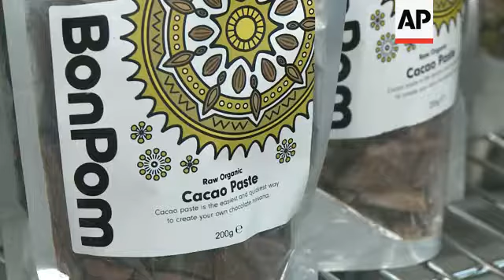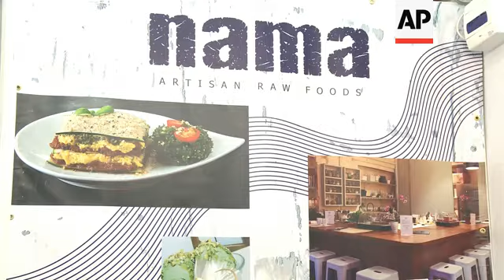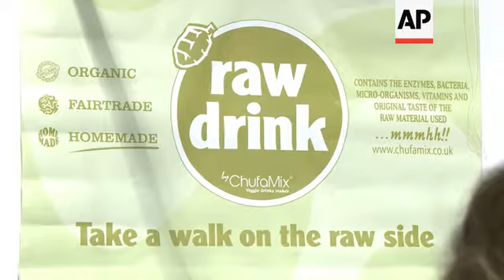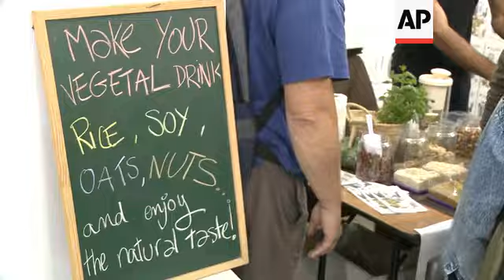Raw food diet promoted at vegetarian festival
(7 Oct 2013) It's a show dedicated to all things vegetarian and vegan.
And this year, London's "Vegfest" is showcasing the trend of "living raw" - a plant-based diet where food isn't heated above 48 degrees Celsius (118 degrees fahrenheit).
STORYLINE:
If you're looking for new recipes and inspiration when it comes to living a meat-free life, this is the place to be.
There's 180 stalls promoting different products here.
One of the focuses this time round is the raw food diet, which is made up of completely uncooked and unprocessed foods - often referred to as "live."
By dieting purely on raw foods that haven't been cooked above 48 degrees celsius, raw eaters believe the high-enzymes - which are usually destroyed by cooking, frying or boiling food - are preserved, thus giving greater health and putting less pressure on the body.
Raw food expert, Stephanie Jeffs, is a strong believer in the benefits of a raw food diet, having found the potential for rapid weight-loss through high-raw and high-plant based eating.
"Raw food helps the body cleanse and detox which is the body's natural state. We everyday detox our bodies, but those, the function of detox is very often blocked with processed food, by cigarettes, by eating meat, dairy, and aggravated by a body that doesn't really move very much," says Jeffs.
"What raw foods then does is then just cleanses the body and gives the body the chance to say 'Oh great, we're going back to our natural, sort of, natural function.'"
But raw food diets aren't just about carrots and crudites.
The range also includes a whole variety of other items - ranging from cheesecakes to vegetable curries.
Saskia Fraser is a raw food mentor and life coach and - despite the apparent limitations of not cooking food above 48 degrees celsius - has found a range of enjoyable recipes suitable even for a winter diet.
"It's becoming much easier to do because people are creating recipes, more and more recipes that use everyday ingredients, there are raw restaurants and cafes popping up left right and centre," she says.
"It's become quite fashionable raw food, there's quite a lot of celebrities and models who are also into it. And, also I think because people are getting a bit disillusioned with the mainstream medical way of dealing with health, people are trying to see what they can do to improve their well being," says Frasier.
Many of the veggie stalls featured here at Vegfest are championing raw cuisine.
Rawlicious, producers of raw, organic, vegan, and gluten free food are showing off their range of uncooked products.
Among their recipes, Rawlicious have thai chilli twist kale chips, brazil nuts and thyme crackers and even raw tomato pizza crackers.
"Our attitude to raw food is slightly different. As you, you know, we believe in fun food and a tasty food. So using only fresh vegetables to create our recipes. So tomato pizza is just sun-dried tomatoes, there is buckwheat, different spices, you know, fresh parsley, to create a really moth-watering taste," says Kate Dawidowska, founder of Rawlicious.
Elsewhere at the show, some of London's vegan and vegetarian eateries are displaying their new culinary creations.
Nama Foods, a London-based artisan raw foods restaurant, produces a range of delicacies which haven't been cooked, treated or processed in any way at temperatures above 105-115 degrees fahrenheit.
It makes lasagne, pizzas, zucchini pastas plus a whole host of desserts including chocolate and hazelnut brownies.
The organisers claim they rank as Europe's biggest vegetarian events.
The London show was held on Saturday 5 and Sunday 6 October 2013.